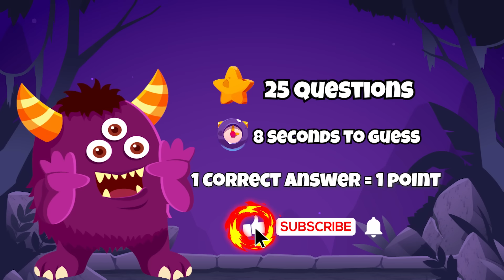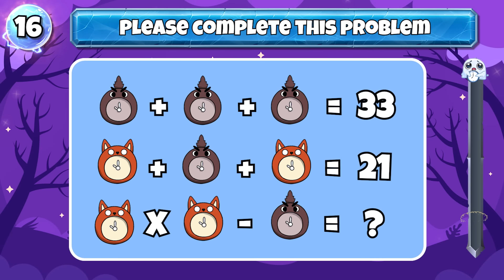Guess The Character By Voice & Emoji | Poppy Playtime Chapter 3, Garten Of Banban 6, Digital Circus